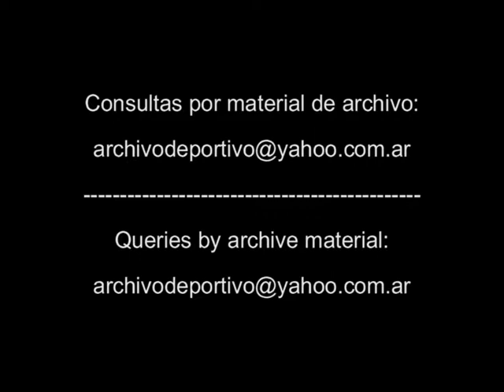Futbol Reportaje a Diego Simeone Alejandro Mancuso Jose Basualdo - DiFilm 1993